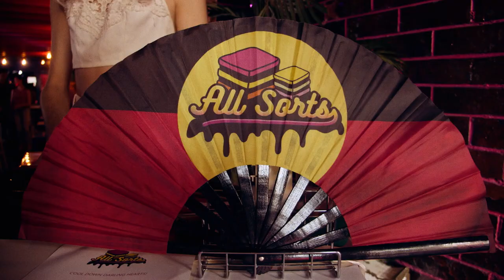VICTORIAN QUEENS DOCUMENTARY | OFFICIAL TRAILER | Lady Diamond, Aysha Buffet, Zodiac and Art Simone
Victorian Queens explores the significance of Naarm/Melbourne's queer geographies and the Queens who rule them.